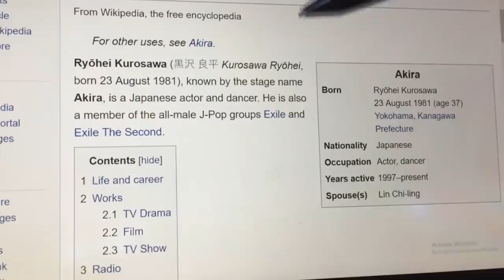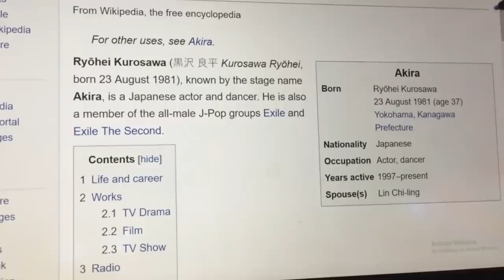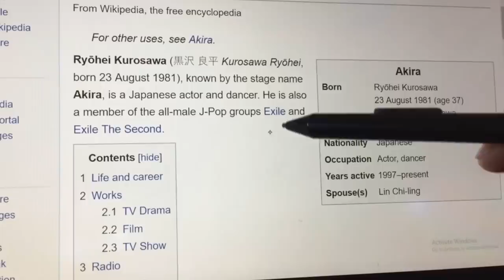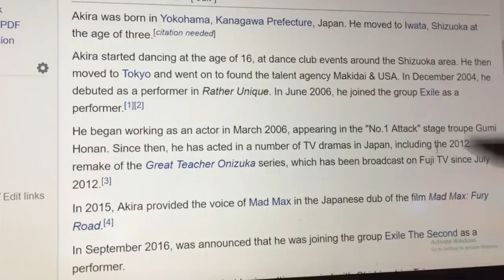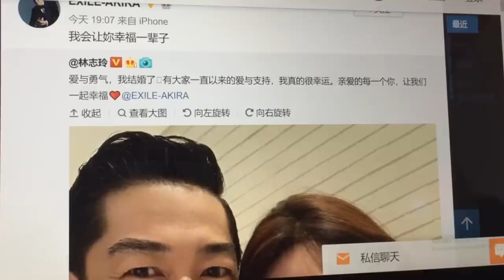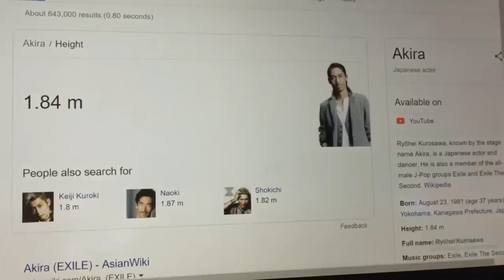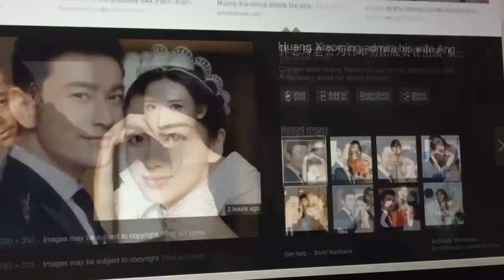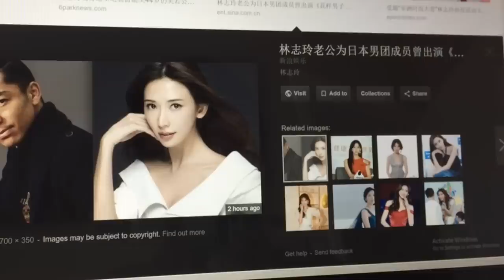190606-2【全面介绍：志玲姐姐所嫁何人？】【姐弟恋？大几岁？粉碎女人易老成见】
2. .微信红包：扫描寒梅视角支付宝二维码视频链接如下